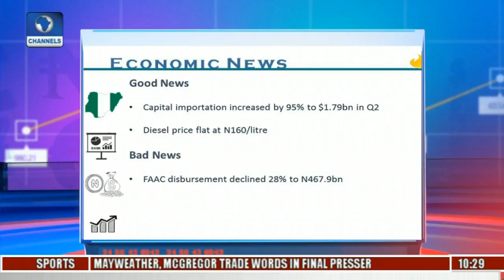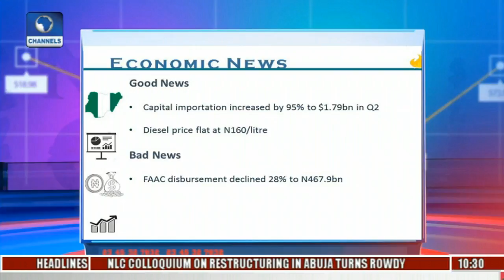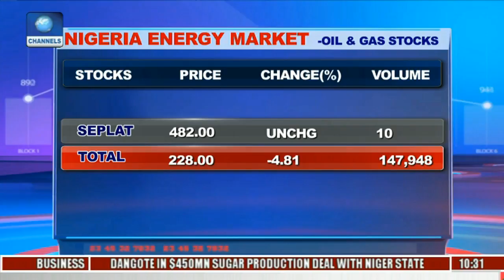Examining Dangote's $450m Sugar Deal With Niger State Pt.2 |Business Morning